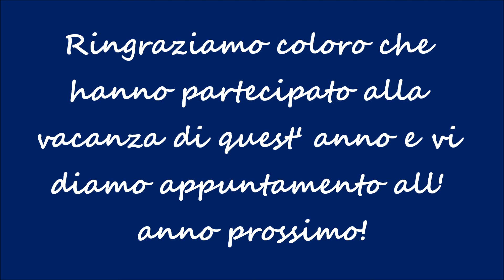Misurina 2015 - Filmato Bucaneve